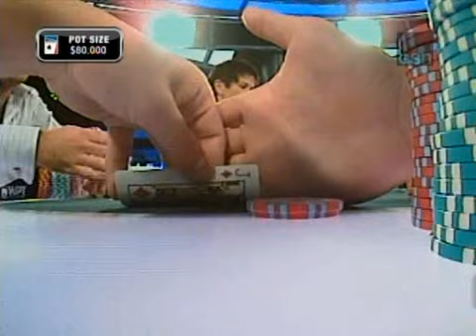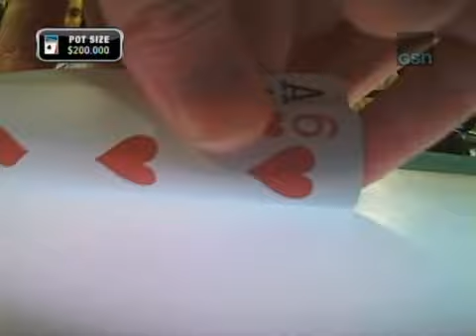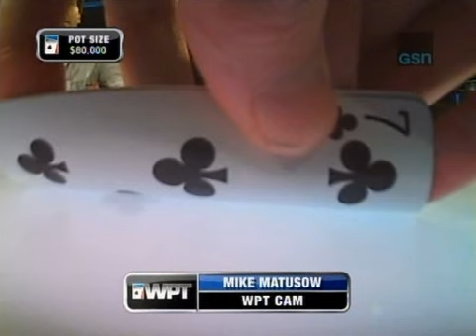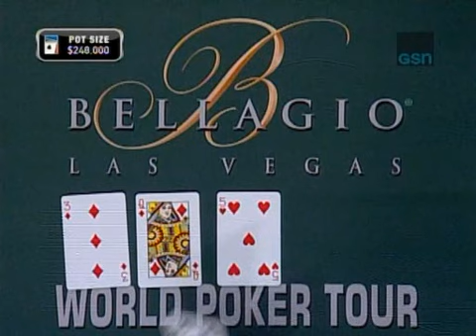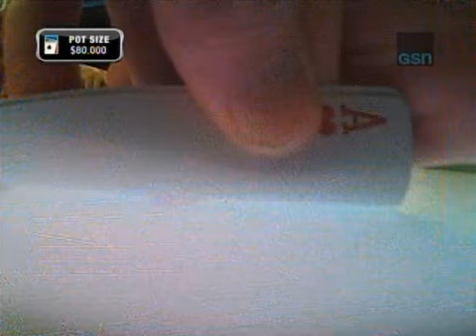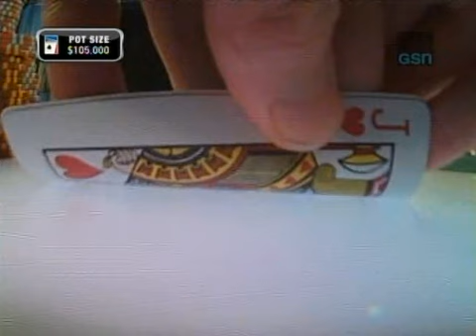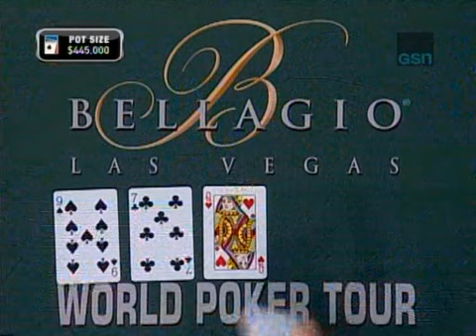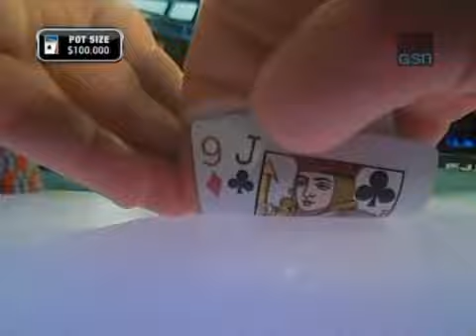World Poker Tour Season 6 Episode 3 of 23 POKER GAME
World Poker Tour Season 6 Episode 3 of 23 POKER GAME 2008